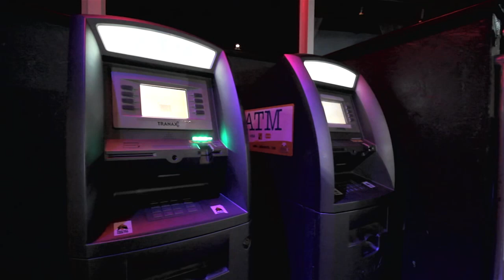Envy Nightclub - Regina SK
Opportunity knocks, as Envy, one of Regina's premiere nightclubs, is now available. This is perfect timing to capitalize on many events being held in Regina this year. This business has the ability to generate revenue in so many ways. There is advertising profit from Captive Audience and an agreement for per transaction revenue from 2 ATM's on the property. This space is approximately 6,800 sq ft and the sky is the limit with how much revenue can be generated hosting events, charging cover, coat check, and beer and liquor sales. This amazing commercial property also includes 2 walk-in coolers, an ice machine, and a draught beer system. There are 2 self-control speakers in the VIP room as well as a portable bar. There are 4 lounge chairs, 7 42" flat screen TVs, a soundboard, amplifier, sub woofers, and inside speakers, and 6 POS touch screen tills. Glassware, newer light fixtures, 10 light up supplier signage, and all Envy signage are included. There is also a 20 camera CCTV surveillance system as well as a security system. Envy Nightclub is a spacious hot spot that brings class to the Dewdney strip. There are 3 large bars with custom countertops as well as hardwood and tile flooring throughout. There is a large Men's and a Women's washroom as well as a private washroom for staff. Also included are the bathroom dispensers, janitorial supplies, metal-shelving units in the liquor cooler and a portable beer tub. This property features everything you need to continue a popular business that has ample room to grow. Contact the listing agent for full details.